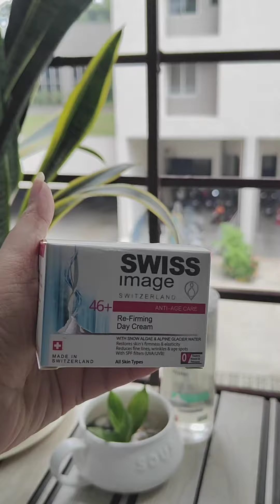beginners guide to anti-aging skincare routine l for women above 46 this day Cream is amazing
1. Check out Swiss Image Anti-Age Refirming Night Cream, Collagen Booster, Reduces Wrinkles & Age Spots on Nykaa

2. Check out Swiss Image Soothing Micellar Water, Make Up Remover, Cleanses & Soothes Skin, For Face, Eyes, Lips on Nykaa